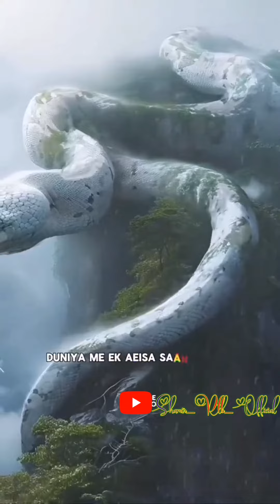The world most dangerous snacks🐍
The world most dangerous snacks🐍 history facts spacefacts snacks @shamir_rtb_official5684